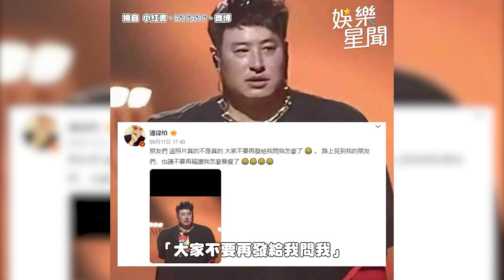潘瑋厚→潘瑋double厚(?) 本尊急了！「別再發給我」｜三立娛樂星聞